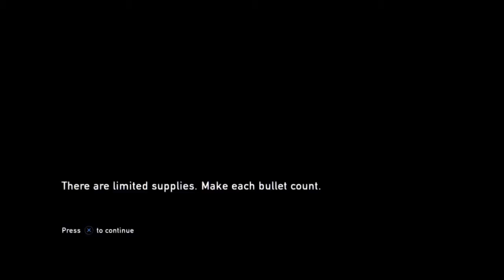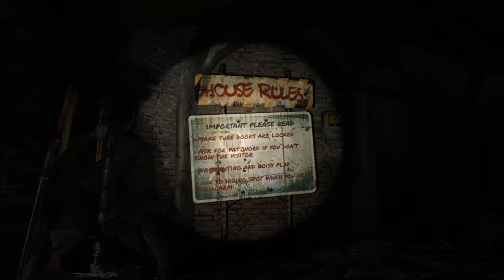The Last of Us Remastered Part 10 - Betrayed?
Are Max and Henry trustworthy? Or did they literally send us down the river?